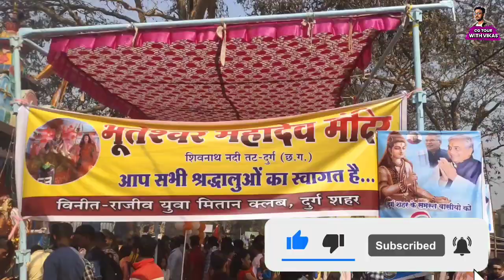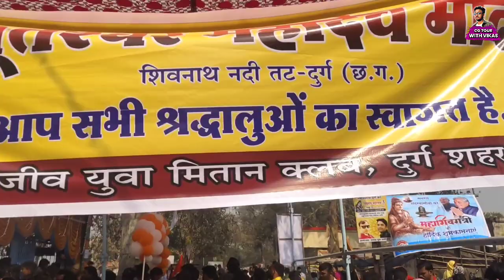इस शिवरात्रि में महामरा एनिकट में बर्फ से बना शिवलिंग // महमरा एनिकट // दुर्ग // 18/02/2023 // DURG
Chhatisgarh Out And In Best Tour Places.. CG TOUR WITH VIKAS
Hii Friendss..
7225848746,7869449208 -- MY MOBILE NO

Dosto Agar Apko Ye Video Pasand Aaye To Ese Like And Subscribe Krna Na Bhule.Chhatisgarh Ke Ander Aur bahar Mai Un Sabhi Jagah Me Jane KI Puri Kosis Krunga,JIs Se Aap Us Jagah Ka Manoram Drisay Ka Maja Le Sake.

Es Channel Pr Dosto Apko Chattisgarh Ke Ander Aur Bahar Sabhi Tourist Places Ke Video,Motivational Sayere, Motivational Story,SUNset And Sunraising Point , Nathural Places, Waterfall , Dems , Forest Location Rural And Urban Areas ..